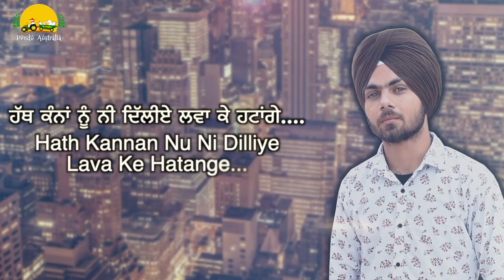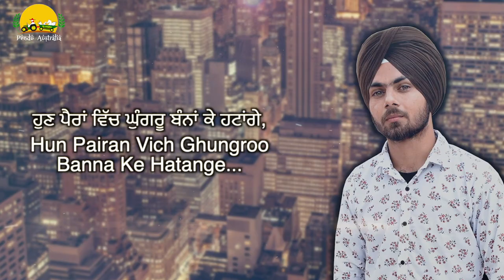Dilliye | Harp Hanjraa | Lyrical Full Video | Pendu Australia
Pendu Australia Presents Harpa Hanjra's Dilliye Lyrical Full Video. Video by Manpreet Singh Dhindsa.

This song is all about the farmers protest in New Delhi against the farming ordinance bills 2020. Farmers from all over India are protesting again those bills and they are protesting in the capital of India, New Delhi. We are supporting farmers. Kisan Majdoor Ekta Zindabaad. All known punjabi singers are supporting the protest like: Kanwar Grewal, Harf Cheema, Ranjit Bawa, Bir Singh, Amrinder Gill, Jazzy B, Harbhajan Mann, Gurdas Maan, Babbu Maan, Gippy Grewal, Diljit Dosanjh. Jassie Gill, Babbal Rai, Prabh Gill.